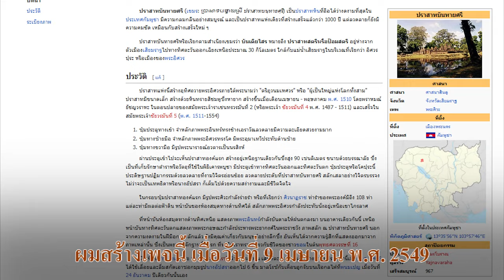Ep87 หมู่บ้าน เปรี๊ยะดั๊ก (ព្រះដាក់) # 2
คลิปที่แล้ว ผมเล่าเรื่องหมู่บ้าน เปรี๊ยะดั๊ก (ព្រះដាក់) เป็นหมู่บ้านก่อนเข้าเมืองเสียมราฐ นักท่องเที่ยวไปเที่ยวเขมร ต้องไปแวะ เพราะอยู่ไม่ไกลจากปราสาทบันทายศรีมากนัก คือห่างกันราว 20 กม. ชื่อหมู่บ้าน  เปรี๊ยะดั๊ก มีคนเอาไปโยงกับชื่อผลไม้ป่า ประดั๊ก ชื่อเรียกก็ไม่เหมือนกับชื่อหมู่บ้าน ผมทำตัวหนังสือให้ดูว่าชื่อผลไม้ ไม่ใช่ชื่อของหมู่บ้าน เขียนกันคนละแบบ
          ปัจจุบันน่าจะมีคนเขมรเข้าไปอยู่ในหมู่บ้านนี้มาก คนเขมรไม่รู้ภาษากูยหรอกครับ ชื่อผลไม้ป่าและรูปผลไม้ผมดูแล้ว น่าจะมีคนรู้จักไม่มาก บางรูปคนเขมรเองก็ไม่รู้ เอารูปผลนมแมวมาเรียกเป็นผลประดั๊ก ผลประดั๊ก มีในเขตเมืองเสียมเรียบ ที่อื่นไม่มีแปลกเหมือนกัน ผลไม้ชนิดนี้ไม่เคยเห็นในเมืองไทย ผลประดั๊กจะมีสีเหลือง ผิวขรุขระ ถ้าเป็นสีแดงไม่ใช่นะครับ ผลนี้จะคล้ายกับผลนมควาย ทางอีสานของไทยเรียกหมากผีผ่วน หากินยากแต่พอได้เห็นในบางท้องถิ่น
          ผมจะอธิบายชื่อหมู่บ้านที่ชื่อ เปรี๊ยะดั๊ก ព្រះដាក់ อีกครั้งหนึ่ง ชื่อหมู่บ้านเป็นภาษากูย
เปรี๊ยะ แปลว่า พระ ดั๊ก แปลว่าน้ำ (มีบางท่านมีความเห็นเป็นอย่างอื่น ผมจะอธิบายภายหลัง)
รวมความแล้วหมายถึง พระน้ำ เหมือนคำที่เรียกว่า พระแม่คงคา
           บารายเป็นรูปสี่เหลี่ยมผืนผ้า มีความยาว 8 กม. กว้าง 2 กม. กักน้ำได้ถึง 123 ล้านลิตร เป็นแอ่งเก็บน้ำขอมโบราณที่ใหญ่ที่สุดแห่งเดียว ที่ยังหลงเหลืออยู่ในปัจจุบันนี้ จะมีบายรายที่ไหนใหญ่กว่านี้อีก หมู่บ้านนี้ตั้งอยู่ในเขตบาราย สมัยปัจจุบันตื้นเขินไปหมดแล้ว บารายนี้มีชื่อ "ยโศธรตฎาก" (យឝោធរតដាក) หรือชื่อปัจจุบัน คือ "บารายตะวันออก" (បារាយណ៍ខាងកើត บารายณ์ขางเกีต) "យសោធរតដាក"  ที่ เปรี๊ยะ ดั๊ก จึงหมายถึง สระน้ำ หรือ บาราย ที่เป็นแหล่งเก็บน้ำโบราณของ"อาณาจักรขอม" นั่นเอง
           ผมเข้าไปดูปราสาทในเมืองเสียมราฐ ก็ต้องแวะที่หมู่บ้าน เปรี๊ยะ ดั๊ก ทุกครั้ง หมู่บ้านนี้มีต้นตาลจำนวนมาก ภาษาขอมและภาษาเขมรเรียกต้นตาลว่า ต้นโตนด ขนมนี้ชาวเขมรเรียกว่า นมโตนด เส้นทางนี้จะผ่านปราสาทบันทายศรี เดินทางลงมาอีก 20 กม. จะถึง บ้านเปรี๊ยะ ดั๊ก เลี้ยวขวาเล็กน้อยเลี้ยวซ้ายแล้วตรงลงมาเมื่อเข้าตัวเมืองเสียมราฐ เส้นทางมาจาก แซฺรน้อย ผ่านปราสาทบันทายสรี ลงมาจนถึงบ้าน เปรี๊ยะ ดั๊ก ต่อมาอีกหน่อย เลี้ยวขวาไปตามถนนข้างสระสรง เลี้ยวซ้ายเข้าสู่ตัวเมืองเสียมราฐ ผมผ่านหมู่บ้านนี้เกือบ 10 ครั้งแล้วครับ
ขอพูดถึงเพจปราสาทบันทายศรี ในวิกิพีเดียสักหน่อย ผมสร้างเพจภาษาไทยขึ้นมาเป็นครั้งแรก เมื่อวันที่ 9 เมษายน พ.ศ. 2549 เวลา 17.35 น. นับถึงปี 2567 ผมสร้างเพจนี้มา 18 ปีแล้ว.